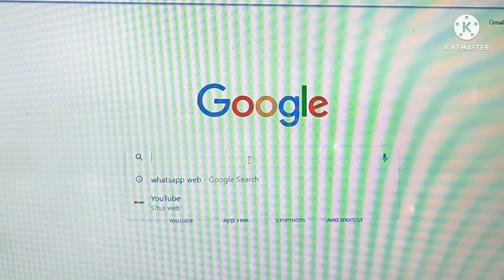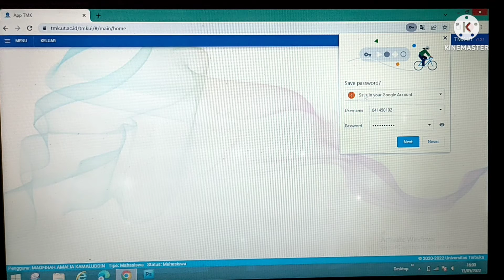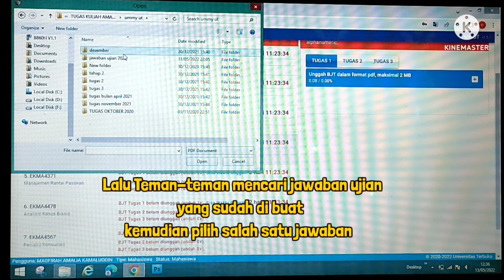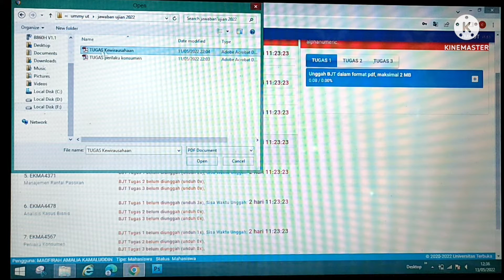Tutorial mengunggah jawaban ujian secara online melalui link Tmk.ut.ac.id di Universitas Terbuka.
selamat mencoba semoga berhasil dan sukses.